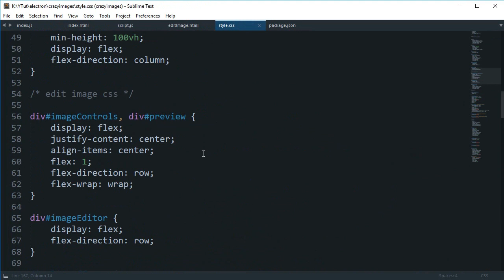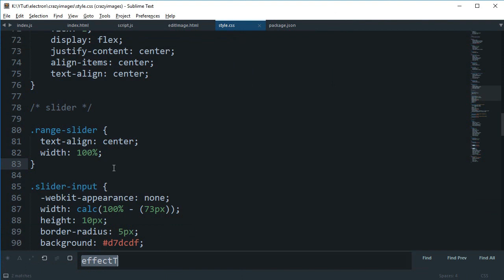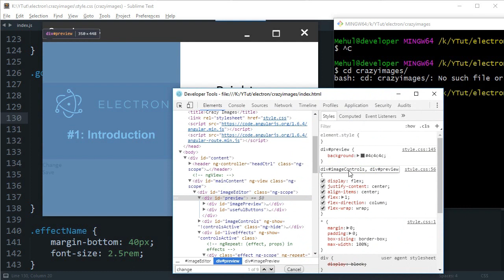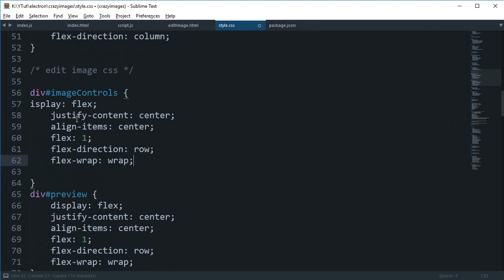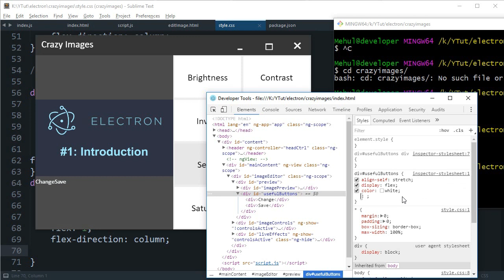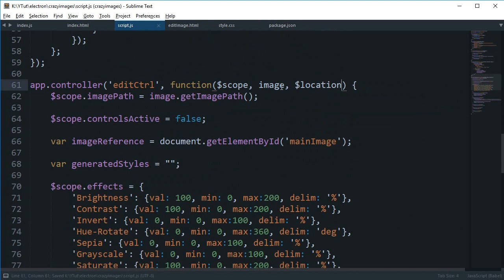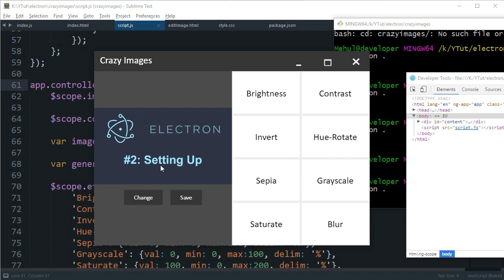Electron Tutorial 18: Crazy Images Part 9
Learn how to create an image editor app in electron framework using HTML, CSS, JavaScript
codedamn is a free platform for developers to learn and establish their credibility. Ready to be among developers?